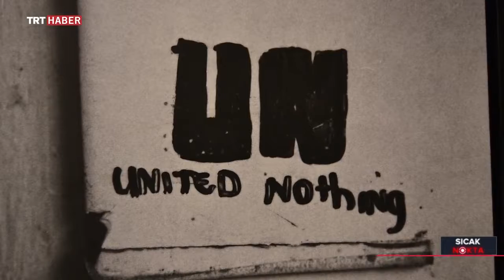Küresel Statükonun Hamisi: Birleşmiş Milletler | MERVE GÜNEŞ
2.Dünya Savaşı'nın ardından kurulan Birleşmiş Milletler,  insani trajedilere sessiz kalıyor. Birleşmiş Milletler'in mevcut yapısının işlevsizliği, yalnızca kurucu 5 ülkenin çıkarlarına hizmet etmesi ve BM Genel Kurul toplantıları öncesi yeniden gündeme gelen reform çağrıları...
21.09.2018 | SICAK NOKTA